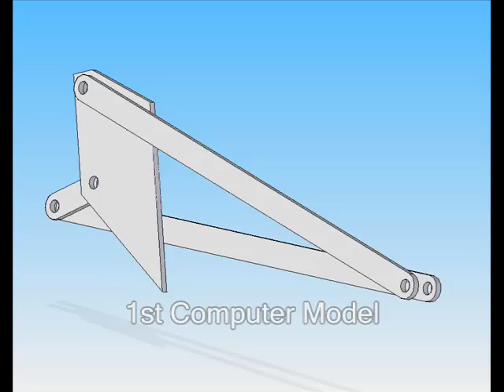Mechanical Engineering Kinematics Project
ME 553 (Kinematics) Final Project. A 6 legged walker driven by an electric screwdriver.

The goal was to create a four bar linkage and demonstrate it's motion with a hand crank. We went above and beyond the rubric by adding 5 other legs and a motor. It didn't need to turn, it didn't need to be efficient, it just had to demonstrate we did the calculations and analysis of the path of the outer most point of the linkage.

I'm sorry, but I will not share the details of this project beyond what you see in the video because that could be considered academic misconduct. Please don't ask me for the dimensions of the legs or the geometry of the mechanism. That information is what the project was graded on.